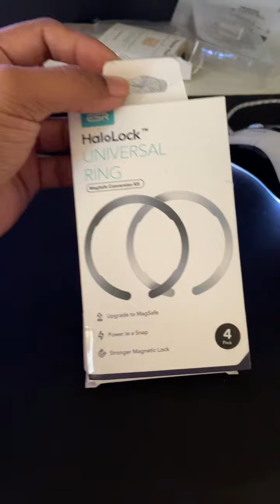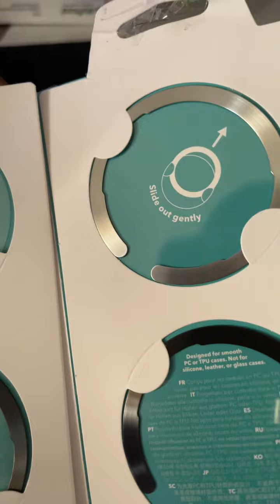ESR Magnetic Ring 360, MagSafe Sticker, Universal Magnetic Kit for iPhone | Samsung | google pixel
ESR Magnetic Ring 360, Compatible with MagSafe Sticker, Universal Magnetic Kit for iPhone 15/14/13/12/11/X Series, Galaxy S23/S22/S21/20 and More, 4 Pack, MagSafe Accessories, Black and Silver